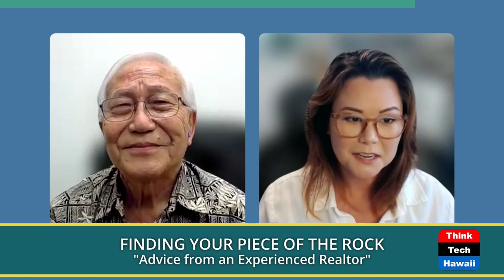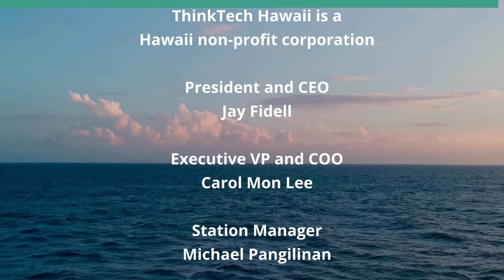Advice from an Experienced Realtor (Finding Your Piece of the Rock)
The Inner Workings of Real Estate.  The host for this show is Abe Lee.  The guest is Jennifer Andrews.

Jennifer Andrews shares her in-depth understanding of the island’s communities, coupled with a passion for real estate and gives us insight into the inner workings of a real estate transaction.  Jennifer explains her experiences in how to train agents to be of service to their clients.   Andrews served on committees within the Honolulu Board of Realtors, Hawaii Association of REALTORS®, and actively participates in public service as a Hawaii State Real Estate Commissioner and Board of Review Member for Honolulu.

Underwriters:
Michael Sklarz
The Cooke Foundation
Hawaii Energy
Hawaii Energy Policy Forum
Hawaiian Electric
Galen Ho of Immersive Worlds
Kamehameha Schools